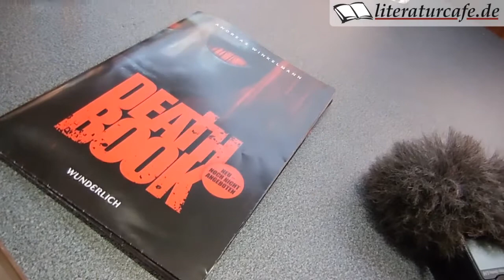Deathbook: Andreas Winkelmann über den interaktiven Serienthriller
»Deathbook« ist ein interaktiver Serienthriller des Rowohlt Verlags, der im Herbst 2013 in 10 Folgen als E-Book erschienen ist und der seit 6. Dezember gedruckt erhältlich ist. Autor Andreas Winkelmann erzählt über die Arbeit als Autor und wie das Projekt realisiert wurde. Ein Interview von der Frankfurter Buchmesse.